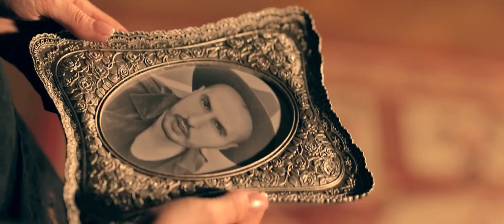Vladuta Lupau ❤️ Iancu Sterp 👑 Florin Salam ☀️ J ❤️ ESTI CER SENIN DE SEARA 👑Vara manelelor 2022